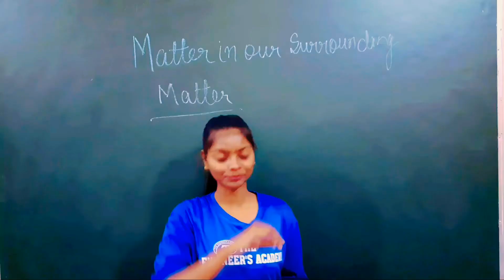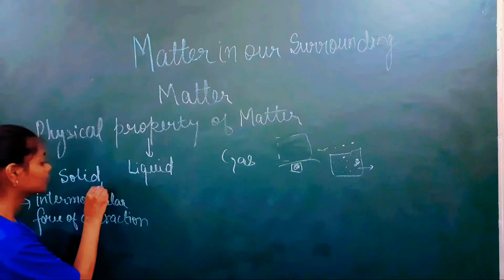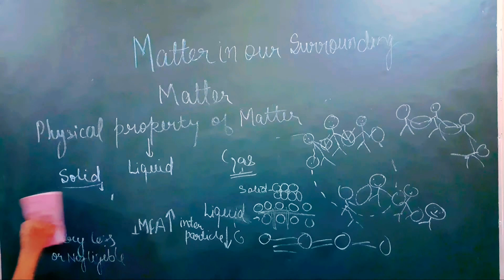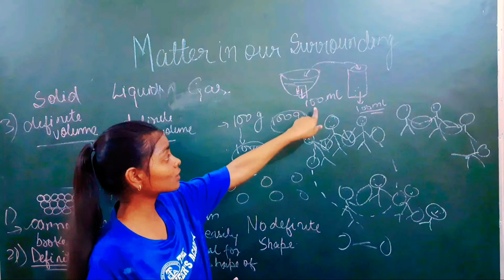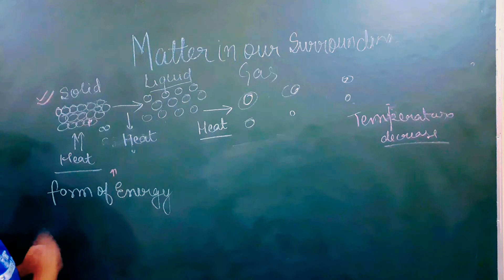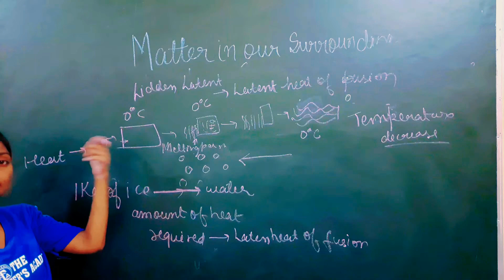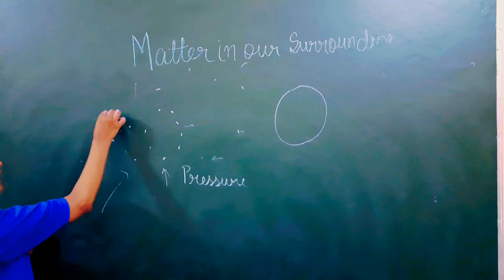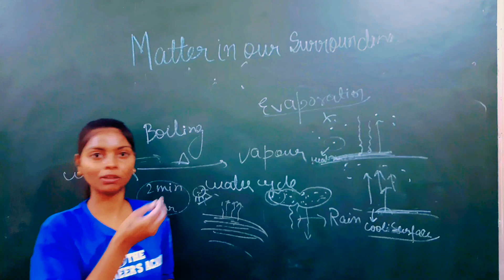Matter in our surrounding full chapter 9th cbse/icsc board -Shrijal Ma'am.part-02